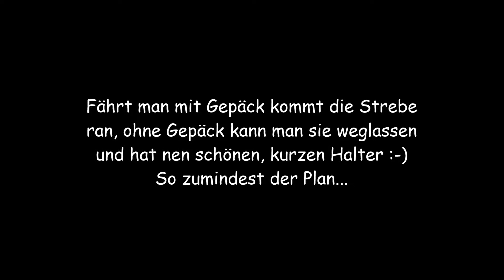Yamaha MT09 Tracer RN29 | Teil 12 - Kennzeichenhalter Teil 1 Abbau Heckverkleidung und Halter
Kleiner Service bevor die Tracer in den Winterschlaf geht